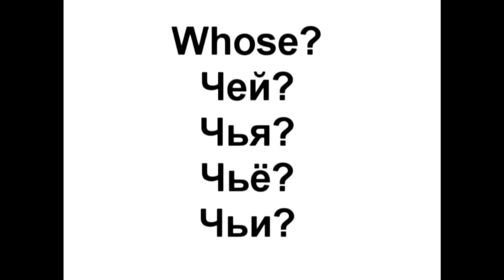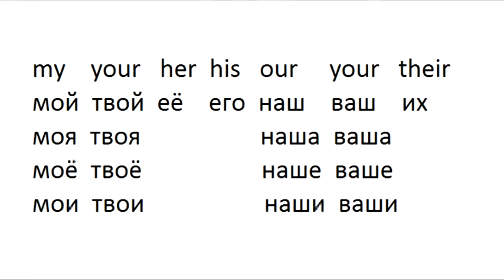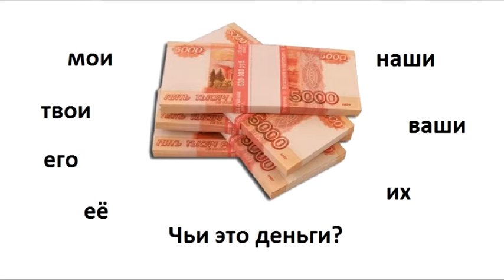Russian possessive pronouns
Possessive pronouns in Russian language. Today I tell you how to say my in Russian. Possessive pronouns depend on gender and number of nous. Also you will learn how to ask in Russian whom some things belong to. I have done for you several dialogs where you can hear how we use possessive pronouns in every day chat.

Russian: start to speak with Elena
✔ Press like!
✔ Leave your opinion in the comments below!